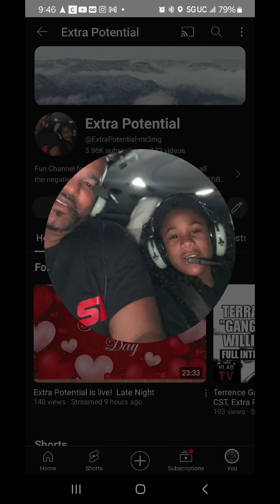Drake - U My Everything feat. Sexy Redd (BBL Drizzy)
Drake raps over the beat BBL DRIZZY!!! Sexy shouts out. I thought Drake sounded deflated with the last battle. But he came back fresh with u my everything